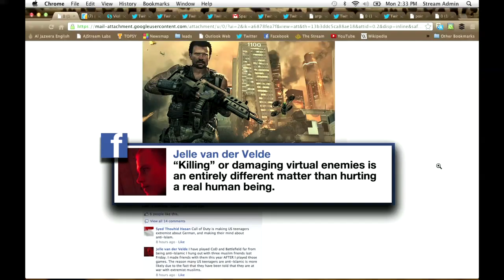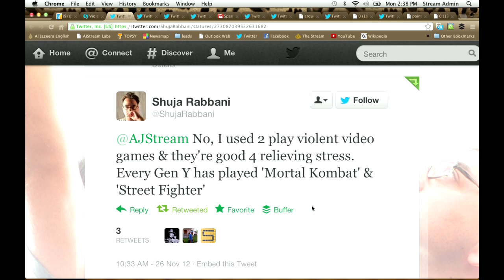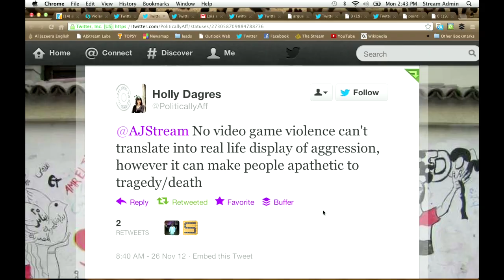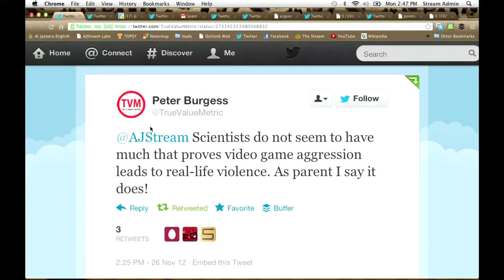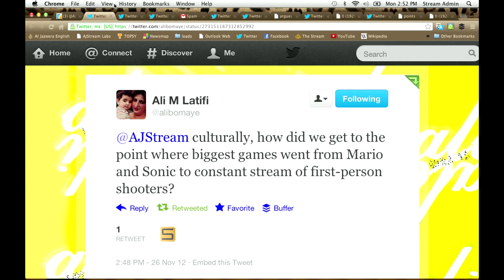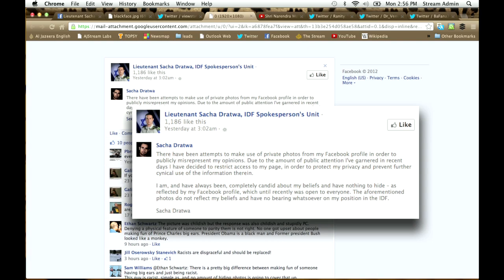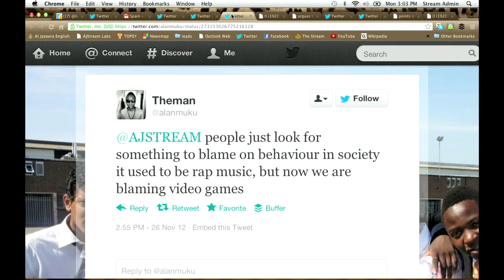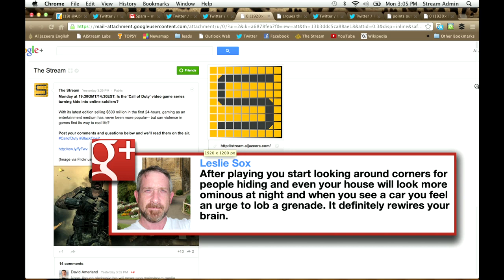Game Kill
Does video game aggression lead to real-life violence?